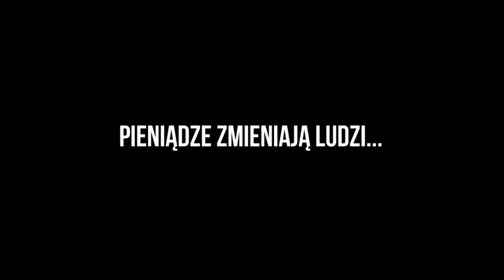#184 Tymczasem - MAMO, LUBISZ CYPISA?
► FAJNY ODCINECZEK!? Łapa w górę i klikaj suba! :D